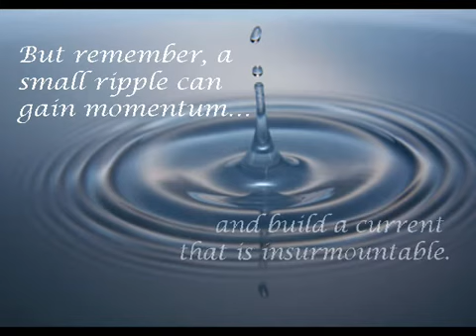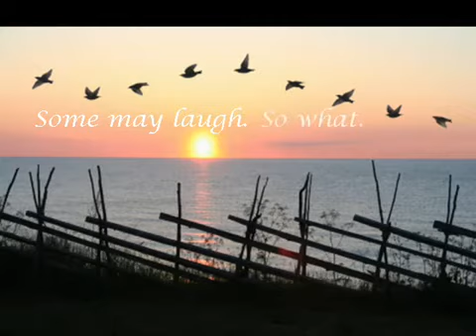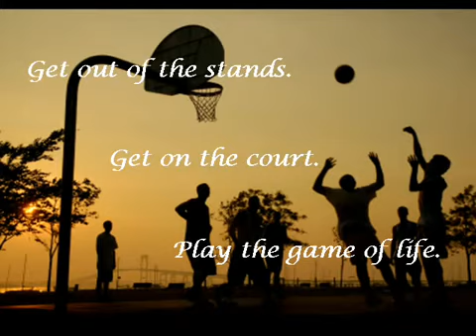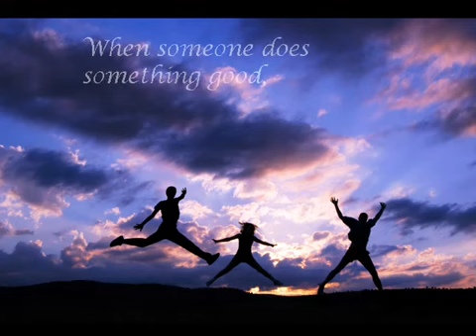The Law Of Attraction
Uploaded on Feb 6, 2007 by Sonia Ricotti
Want more inspiration? to watch a full length webinar" for FREE on "The 3 Step Proven Formula to Bounce Back -- Instantly (and Higher than Ever) When Life Knocks You Down" with #1 bestselling author Sonia Ricotti!. She is also the creator of this inspirational video.

Recover Lost Data Under All Conditions On Mobile Phones; Mobile Devices and PCs.